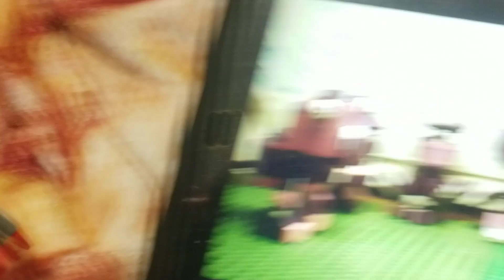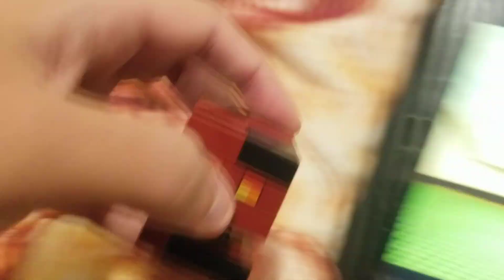Magma Cube: The Series S2 E2 Cake in a Mug